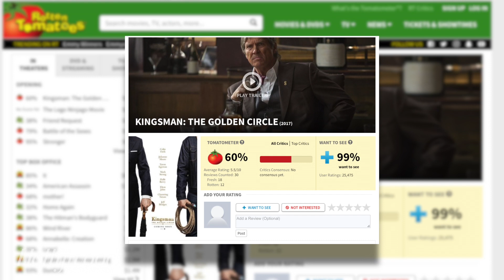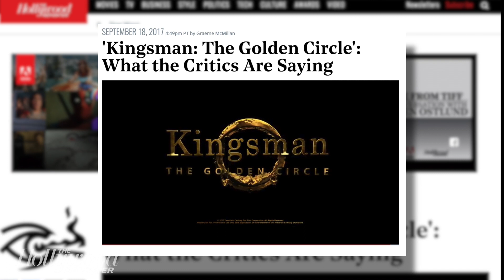'Kingsman: The Golden Circle': What the Critics Are Saying | THR News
Matthew Vaughn's second British spy romp heads to the States, but it fails to impress critics.